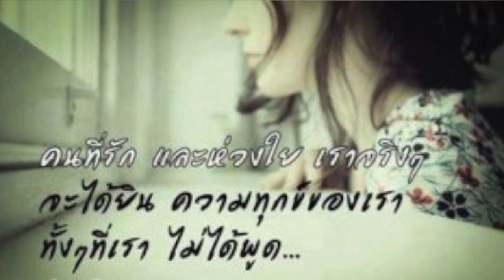วีดิโอเพลง : ห่วงใย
ขับร้อง : นพ. ปีติ พลังวชิรา
คำร้อง-ทำนอง : ดนัย ดาเหลา - พงษ์ศักดิ์ ถนอมใจ
เรียบเรียง-เสียงประสาน : บุรฉัตร สวยสมเรียม
วีดิโอ : อนุชา วัฒนากูล